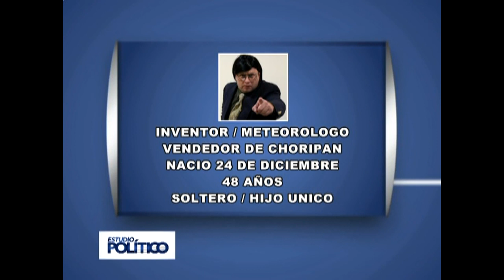PERSONAJE ALFREDO LUPAINI UNQUELE EN ESTUDIO POLÍTICO CANAL 10 DE MAR DEL PLATA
Ademas de mi canal personal tengo otro canal de youtube en el que tratamos de difundir material que paso en la televisión marplatense, el material original se encuentra a disposición, póngase en contacto con nosotros a
Facebook: Historia de la televisión marplatense
Twitter: Historia de la Televisión MDP
YouTube: historia de la televisión marplatense
                                                                             CLAUDIO FIGUEROA